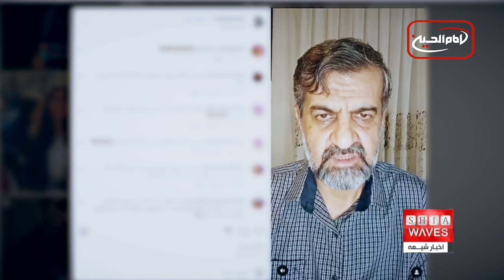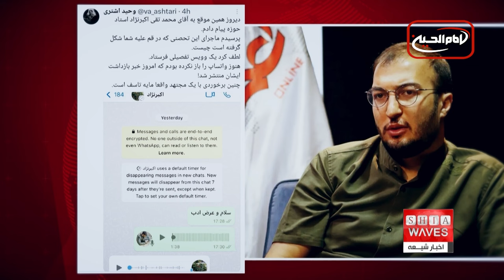بازداشت محمد تقی اکبرنژاد از سوی اطلاعات سپاه در قم، علی اکبری گزارش می دهد👉👉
برخی رسانه‌ها از بازداشت محمدتقی اکبرنژاد، مدرس حوزه علمیه، از سوی ماموران امنیتی در قم خبر دادند.
او اخیرا به «قابل انتقاد نبودن رهبر ایران و ناکارآمدی حکومت پس از ۴۵ سال» انتقاد نموده بود و هم چنین از عدم شرکت در انتخابات پیش رو سخن به میان آورده بود، و حامیان حکومت در واکنش به صحبت های او، در نماز جمعه قم، شعارهایی علیه وی سر داده بودند.

شنیده ها حکایت از بازداشت محمد تقی اکبر نژاد استاد حوزه علمیه قم و نویسنده آثار متعدد فقهی در بازگشت از سفر به مناطق محروم، توسط اطلاعات سپاه قم دارد.
دستگیری وی در ظهر روز شنبه ۲۸ بهمن پس از بازگشت سفر رخ داد، این در حالی است که وی گفته بود روز یکشنبه خود را به دادگاه ویژه روحانیت معرفی خواهد نمود.
مهدی نصیری که قرار بود پیش از مراجعه ی او به دادسرای ویژه، شنبه شب با وی گفتگوی تصویری به صورت لایو در اینستاگرام داشته باشد، اولین بار خبر دستگیری او را ظهر شنبه منتشر کرد و اظهار داشت که ماموران پس از بازگشت وی از سفر به مناطق محروم، بلافاصله به دفتر کار او در خیابان صفائیه قم یورش برده و علاوه بر ضبط برخی از وسائل، وی و ادمین صفحات مجازی او را دستگیر کرده اند.
مهدی نصیری هم چنین شنبه شب در غیاب محمدتقی اکبرنژاد به تفصیل در رابطه با مواضع او و دلایل بازداشتش در لایو اینستاگرام سخن گفت.
محمدتقی اکبرنژاد اخیرا در گفتگوهایی تصویری به نقد ماجرای سال ۵۷ و مواضع رهبران ایران از منظر فقهی و سیره پیامبران و اهل بیت علیهم السلام پرداخته بود که بازتاب بسیار گسترده ای در رسانه های داخل و خارج داشت.
پیش از این محمدتقی اکبرنژاد چند بار توسط اطلاعات سپاه و دادگاه ویژه روحانیت در قم احضار و بازجویی و برای وی پرونده ای قضایی تشکیل شده بود.
آیت الله علیرضا سنجری اراکی عالم دینی مستقر در جنوب شرقی آسیا در واکنش به خبر این بازداشت نوشت: ایشان باید فوراً آزاد بشوند و از ایشان عذرخواهی و دلجویی شود.
امید فراغت روزنامه نگار هم در واکنش به این دستگیری نوشت: آیا بازداشت حجت‌الاسلام محمد‌تقی ‌اکبرنژاد ارزش افزوده مثبتی برای مسئولان‌ کشور، روحانیت و علما دارد؟
وحید اشتری، مسئول پیشین تشکیلات بسیج دانشگاه تهران، و عضو پیشین شورای مرکزی جنبش عدالتخواه هم در ایکس نوشت: ‏دیروز همین موقع به آقای محمد تقی اکبرنژاد استاد حوزه پیام دادم، پرسیدم ماجرای این تحصنی که در قم علیه شما شکل گرفته است چیست، لطف کرد یک وویس تفصیلی فرستاد، هنوز واتساپ را باز نکرده بودم که امروز خبر بازداشت ایشان منتشر شد!، چنین برخوردی با یک مجتهد واقعا مایه تاسف است.
سید هاشم فیروزی، روانشناس و از ایثارگران دوران جنگ هم چنین نوشت : کار خیلی وقت است که نه تنها از تطهیر حداکثری دوره قبل سال ۵۷ گذشته، بلکه حال ما در حال رقابت شانه به شانه با قرون وسطی و برپایی دادگاه های انگیزاسیون در دوره تاریکی مسیحیت هستیم!
سیدمحمد صحفی معاون سابق امور مطبوعاتی و تبلیغاتی وزارت ارشاد هم این گونه در رابطه با این بازداشت اظهار نظر کرد:  این تصویرِ "آزادی مطلق" در کشور ماست، برای تحقیرش اجازه ندادن لباس روحانی بپوشه، این سرنوشت هر روحانیه که بخواد ذره‌ای همصدا با ملت باشه.
فخرالسادات محتشمی پور همسر مصطفی تاجزاده فعال سیاسی اصلاح طلبی که هم اکنون در زندان به سر می برد مطلبی تحت عنوان : انشاء آیا می‌توان به رهبر انتقاد کرد؟ نوشت و در ادامه اظهار داشت : نوشتن انشاء در این موضوع پیشنهادی عواقب دارد، این سوال خودش خط قرمز است، اصلا سوال ندارد، خودش جواب است، انتقاد که می‌شود کرد، آزاد است، در قانون اساسی‌مان نوشته، اما آزادی پس از بیان را تضمین نداده‌اند.
حسین قدیانی فرزند شهید و «نویسنده سابق کیهان و وطن‌امروز» در واکنش به بازداشت محمدتقی اکبرنژاد نوشت: نظام به جای آن‌که جواب منتقد را بدهد، از در بگیر و ببند وارد می‌شود‌، نیست که آقایان هیچ چیز به عنوان پاسخ در برابر کوه تناقض خود ندارند و اگر هم در مواردی معدود پاسخی داشته باشند- ناظر بر فقر قلم- نویسنده‌اش را ندارند، راهی جز بازداشت منتقد پیدا نمی‌کنند.
شنیده ها حاکی از آن است که این بازداشت، متعاقب اجتماعاتی علیه سخنان و اقدامات محمدتقی اکبرنژاد با حکم دادستان ویژه روحانیت قم توسط ضابطان خاص به اتهاماتی که هنوز رسانه‌ای نشده، صورت گرفته است.
روابط عمومی دادسرای ویژه روحانیت نیز در تایید یا رد این اخبار و اتهامات انتسابی او که مورد تحقیق دادیار این دادسرا هست، اطلاعیه‌ای منتشر نکرده است.
گفتنی است که به تازگی نیز دادگاه ویژه روحانیت شیراز در حکمی شهاب‌الدین حائری شیرازی، روحانی منتقد و فرزند امام جمعه پیشین این شهر را به ۳ سال حبس محکوم کرد.